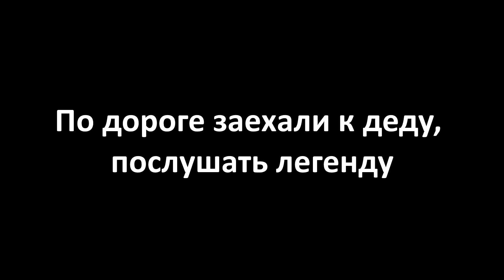ЛЕГЕНДА О ТАНКЕ ТИГР В РЕКЕ! В поисках сокровищ / In search of treasures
Выезд на поиск танка Второй Мировой  в район Коростеня.